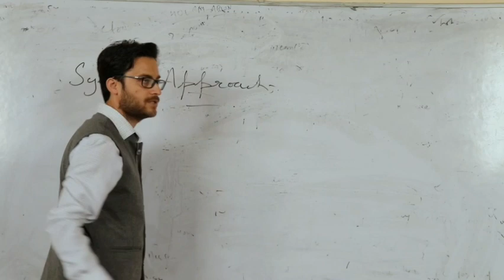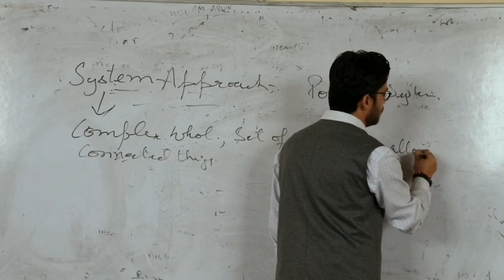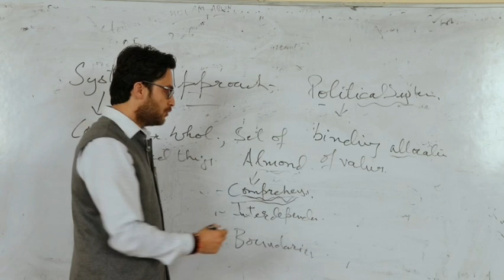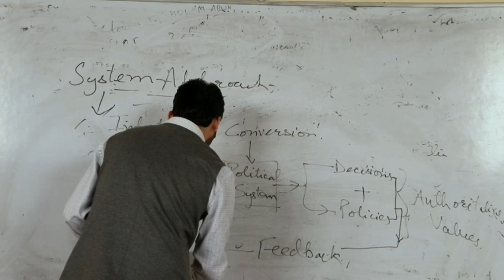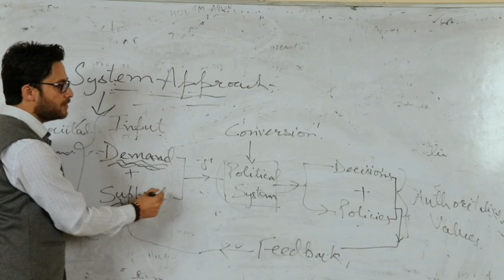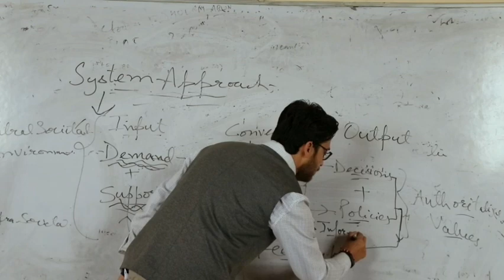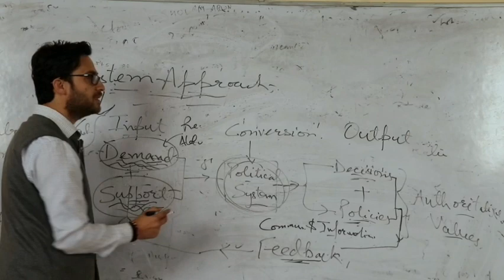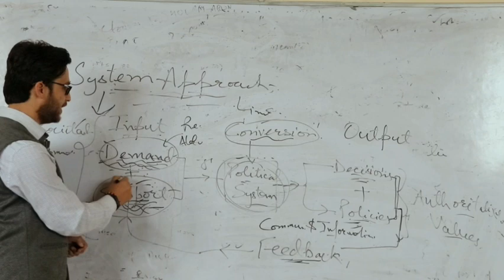systemapproach | System Analysis |Lecture 12 | Modern Approaches | Political Science | Theory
This Lecture discusses about the following -
What is a System?
What is a Political System?
How is System Approach relevant to the study of Political Science?
It elaborates the System Approach as given by David Easton
Finally the lecture concludes with bringing the limitations of this Approach.